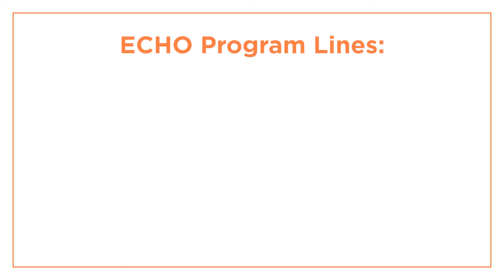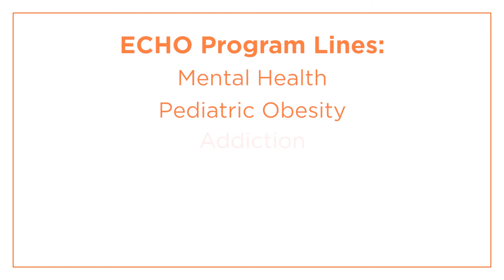Project ECHO is enhancing medical knowledge in rural Oklahoma to improve rural health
Extension Community Health Outreach (ECHO) is a project designed to share knowledge, as part of the Oklahoma State University Center for Health Science's (OSU-CHS) mission to reach out across Oklahoma and improve rural health and rural medicine by giving local doctors access to medical specialists. Currently, there are Project ECHO groups serving five main areas:

- Psychiatry
- Obesity Medicine
- Addiction Medicine
- HIV/AIDS
- Women's Health/Family Planning